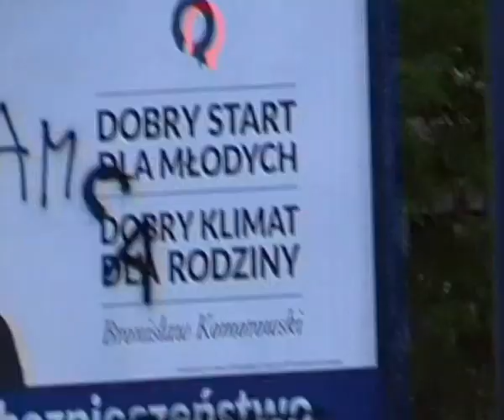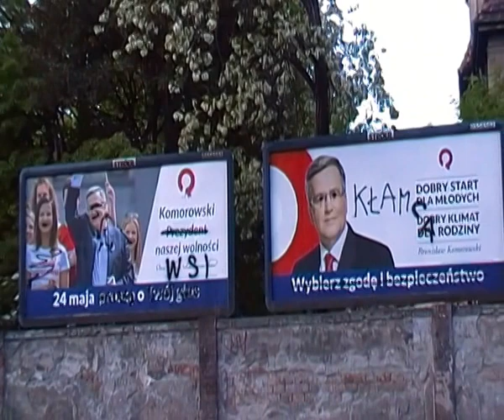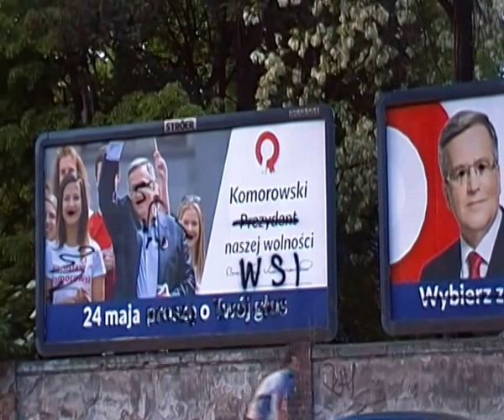Szczynukowicz vel Komorowski WiSI szpetnie POdwójnie, billboard Wrocław 29.5.15